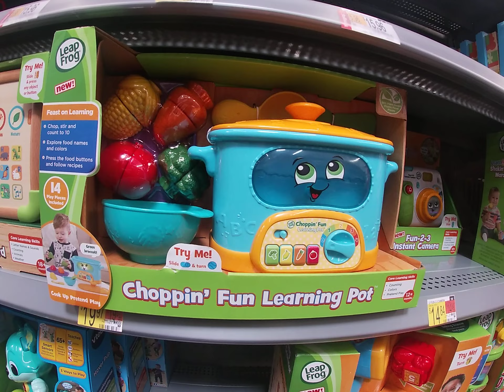LeapFrog Choppin Fun Learning Pot Cooking Toy With Play Food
Prepare a recipe for learning with the Choppin Fun Learning Pot! Children love to pretend to cook. Prepare broccoli, corn, a tomato and a carrot with snap-apart veggies, a play knife and cutting board. Hear the pot respond with encouraging phrases as kids add veggies to the pot. Lets make spaghetti sauce! Follow five step-by-step recipes to encourage learning with play. Chop the food and set the temperature dial. Now press a food button and stir the pot to make spaghetti sauce, rainbow soup, corn on the cob, carrot soup and broccoli with cheese! Watch the pot boil with pretend water in the front panel. Hear the pot count to 10 and talk about colors as you play. Serve up your creation in the bowl, pick up the spoon, and dig in! All the pieces store in or on the pot for easy cleanup when playtime is done. Soup-tastic! Intended for ages 12+ months. Requires 2 AA batteries. Batteries included for demo purposes only. New batteries recommended for regular use.
Pretend to chop four snap-apart veggies in half and drop them into the pot to hear sound effects, learning phrases and counting
Four veggie buttons describe the vegetables' food and color, play a silly melody, and suggest recipes like rainbow soup
Hear five step-by-step recipes that introduce vocabulary words about foods, colors and numbers
Turn the number dial to hear the pot say the temperature, then watch the front face panel light up with colors and pretend boiling water
Intended for ages 12+ months; requires 2 AA batteries; batteries included for demo purposes only; new batteries recommended for regular use
This interactive pot brings learning into pretend cooking with play food; makes a great birthday present or holiday gift for toddlers and preschoolers